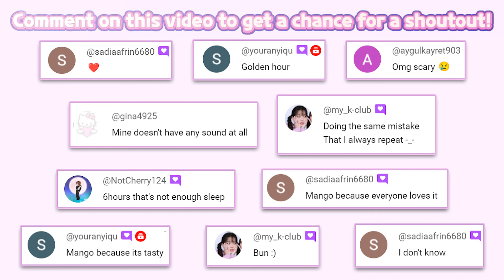HelloKittyWorld2 Sanrio Kawaii -1 - | Access Bright Japan,Inc. | 4K UHD | Fun mobile game | HayDay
🔽 Download 🔽
📱Google Play(Android):

“HelloKittyWorld 2” is free Game. An in-app purchase is needed to Part all of item.

Build your very own Kawaii theme park with the help of adorable Sanrio characters!

Now with your own personal avatar!

Freely coordinate outfits for your characters!

The sequel to the popular theme park simulation game!

The sequel to Hello Kitty World, the popular theme park simulation game with over 5 million downloads worldwide!

From Hello Kitty and My Melody to Pompompurin, Kiki & Lala, Kuromi, and Cinnamoroll, the game features a huge cast of Sanrio's beloved characters!

Now you can see your own personal avatar in the park! It's now possible to coordinate outfits with Sanrio’s adorable fashion styles.

Craft decorations for your favorite characters and create your very own special park!

It’ll be the only one of its kind in the world! Make your very own theme park.

Decorate the park how you want to with cute attractions!

Freely place your attractions with original designs based on Sanrio characters throughout your park!

A huge cast of Sanrio characters.

The game features a wide array of Sanrio's beloved characters like Hello Kitty and My Melody, Pompompurin, Kiki & Lala, Kuromi, and Cinnamoroll! Not to mention, there are even more popular characters due to be released!

Tons of clothing items to choose from!

You can even change the outfits on the characters as well!

Your personal avatar will appear in the park!

The avatar's cute design is something right out of the Sanrio universe, and you can even dress your character to your own fashion tastes!

Take a trip to your friends’ parks and help water their plants!

You can collect magic apples to use in your own park!

Easily interact with others using stamps to advance your level together!